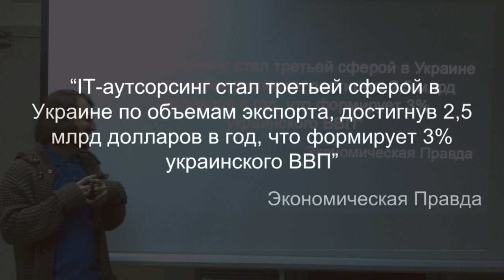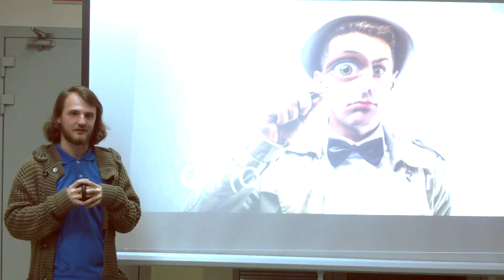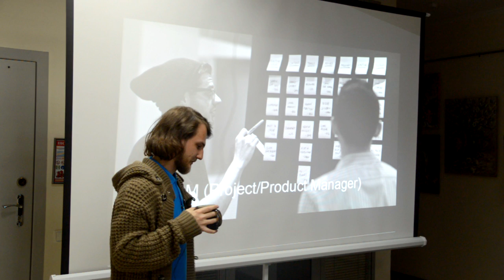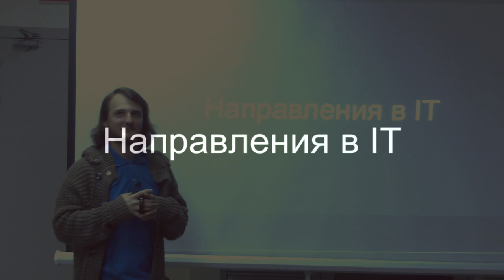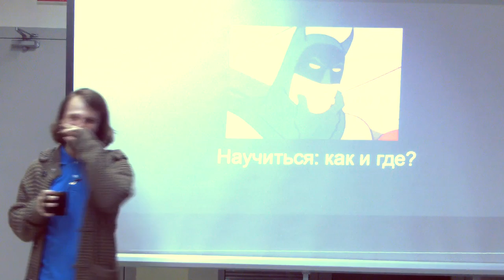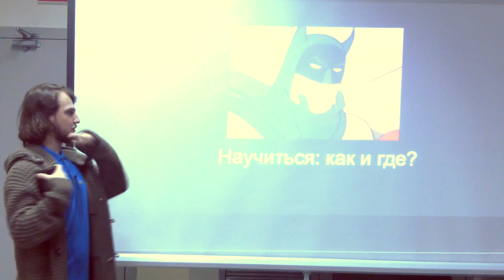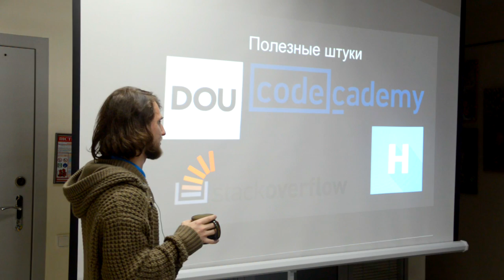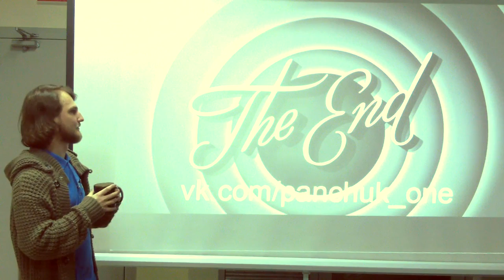15x4 - 15 минут о том, как войти в ИТ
"Присматриваете себе тепленькое место в украинском ИТ? Профессии, направления, где научится и как начать - я расскажу вам обо всем, что вы давно хотели узнать, но не знали, у кого спросить" - Виталий Панчук

15х4 - это сообщество молодых ученых и фанатов науки.